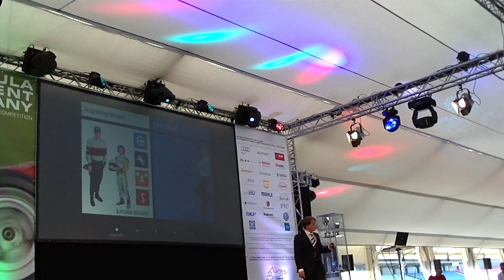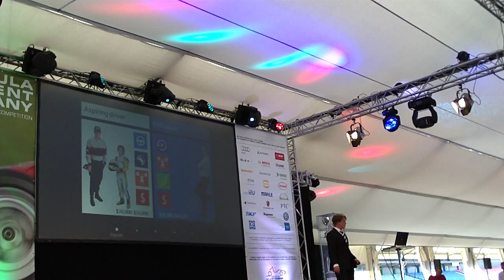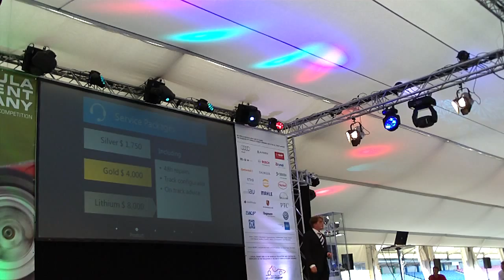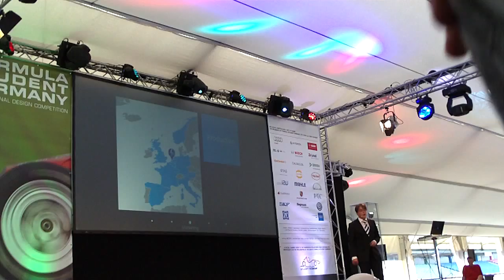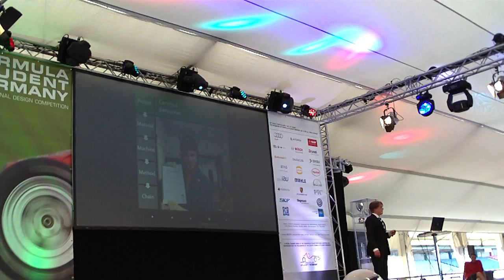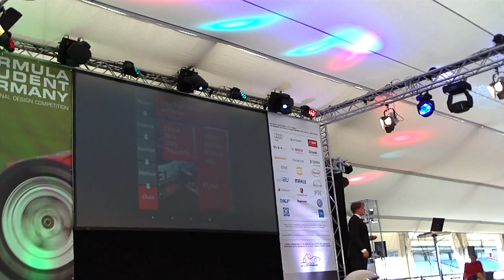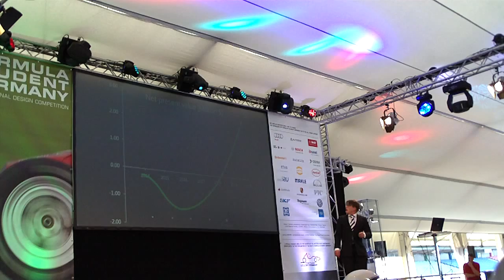Business Final FSG 2013 DUT Racing Delft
Business Plan Presentation at the Formula Student Germany event 2013